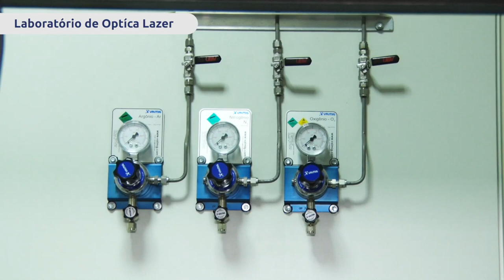Institucionais | Obras I NUPEG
Nos últimos seis anos a UFS recebeu uma série de obras que melhoraram a vida da comunidade acadêmica. Nesse ano, o valor empregado nelas passou dos R$ 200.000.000,00 e nós a Dofis resolvemos mostrar um pouco de tudo isso.

Departamento de Obras e Fiscalização (Dofis)